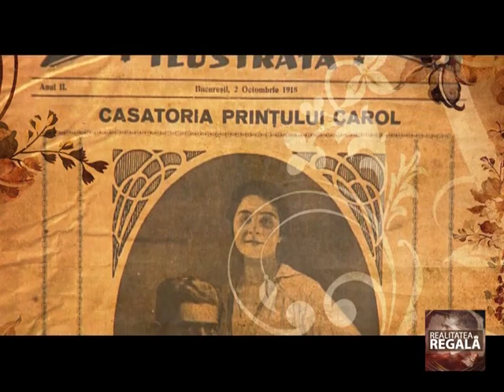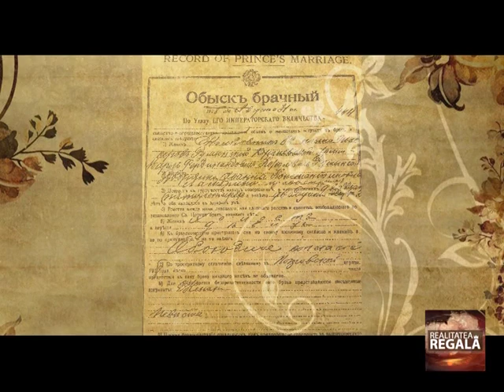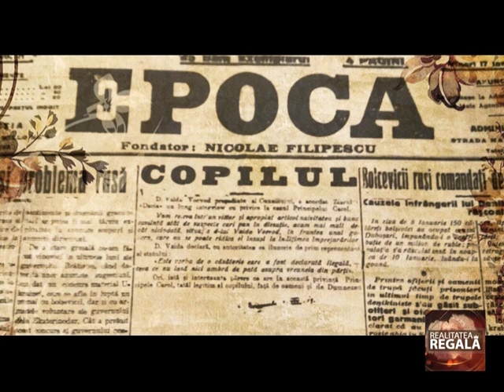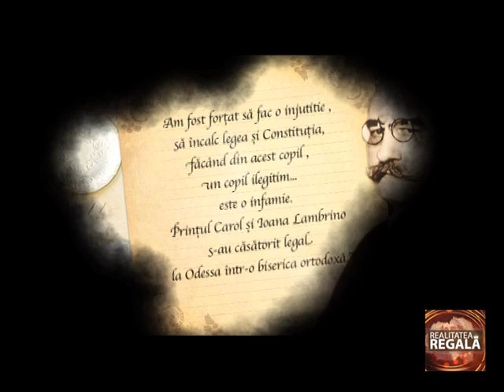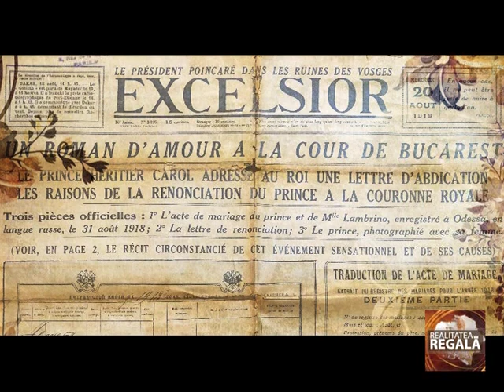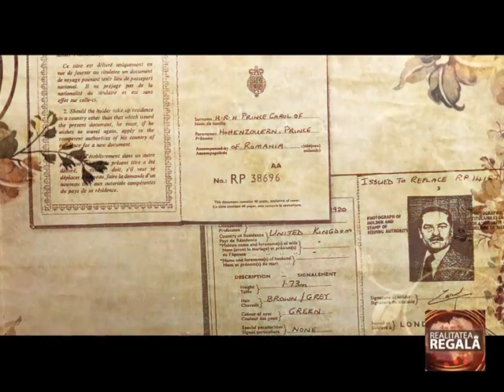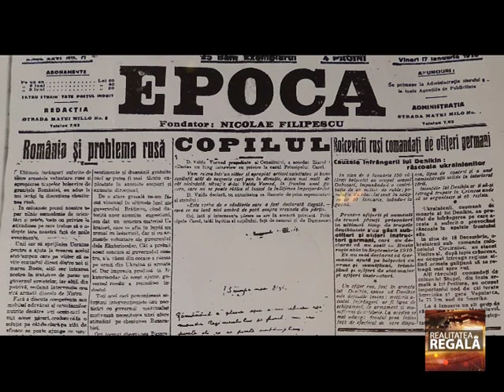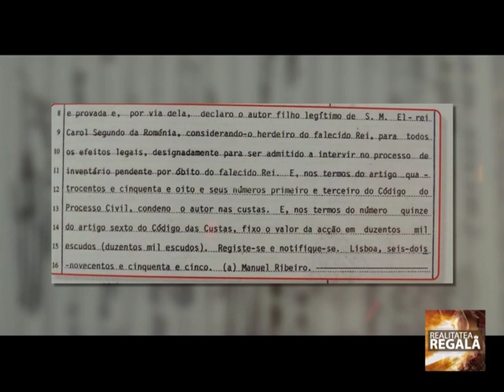Realitatea Regala - Istoria nestiuta a printului Carol Mircea